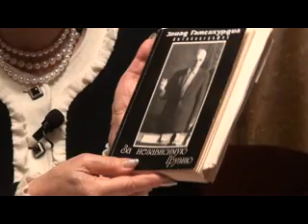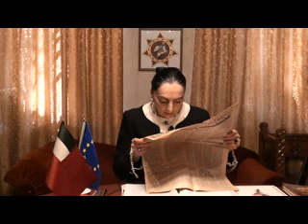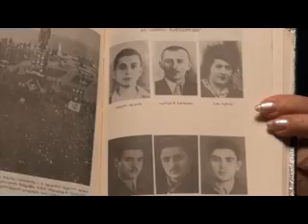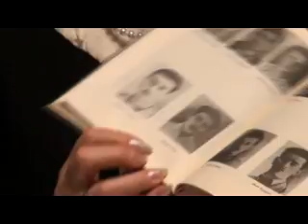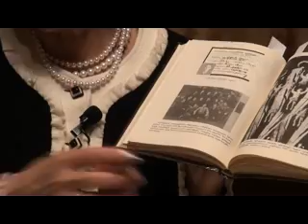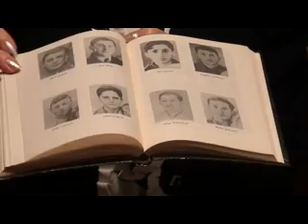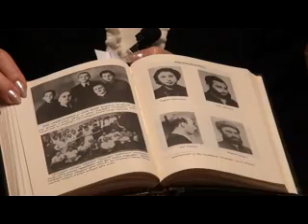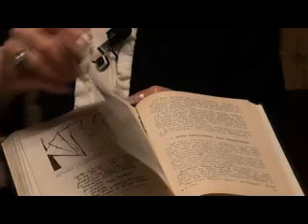საქართველოს უახლესი ისტორია №60 პროექტის ავტორი მანანა არჩვაძე–გამსახურდია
ზვიად გამსახურდიასადმი მიძღვნილი საიუბილეო გადაცემა.
1)1991 წლის 31 მარტის რეფერენდუმი, 2)ზვიად გამსახურდიას ბიოგრაფია , ოჯახური ტრადიციები. 1956 წლის 9 მარტის ტრაგედია3)სანთლებად ანთებული სულები 4)ზვიადი და მერაბის დაპატიმრება 1977 წლის 7 აპრილს5).საქართველოს რესპუბლიკა 9 მარტს დახვრეტილი მოქალაქეების არასრული სია.6)შოთა ნოზაძე ტრაგიკული 9 მარტი) წიგნი დახვრეტილთა სია და დოკუმენტები.7)1956 წლის 14 დეკემბერი პირველი პატიმრობა.
საქართველოს უახლესი ისტორია პროექტის ავტორი მანანა არჩვაძე–გამსახურდია
რეჟისორი: ბესო (ბესარიონ) მიქავა. ოპერატორი: ნათელა წულაია